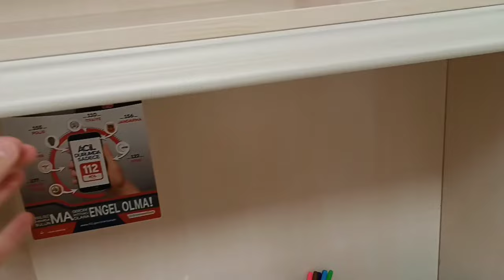atatürk üniversitesi kyk kız yurdu turu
sorularınız olursa yorum da veya instagram hesabımda belirtebilirsiniz:)